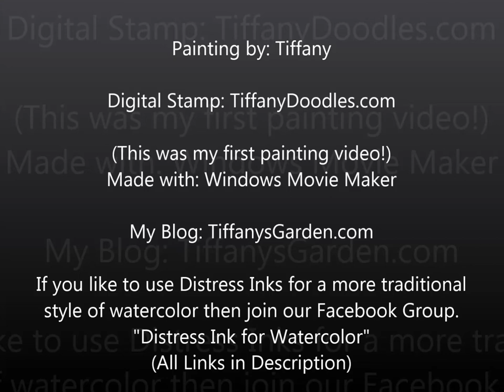Distress Ink Watercolor Fawn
This is my first art tutorial video.  I'll get better, I promise! I'm apprehensive about talking through it b/c of my severe southern accent.  Maybe I'll get past that, but for now I hope you'll enjoy this style!! hahaha!
I used Windows Movie Maker to edit the video.  If any of you have suggestions for better (windows 7) software for making videos PLEASE leave your suggestions below! I would really appreciate that help!  I need to find something other than what I've started with!  Thanks!